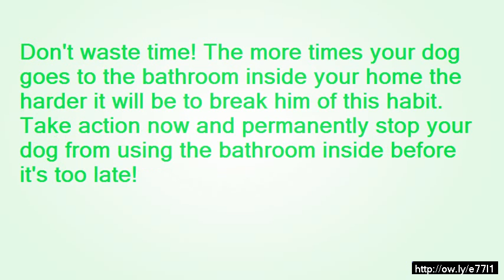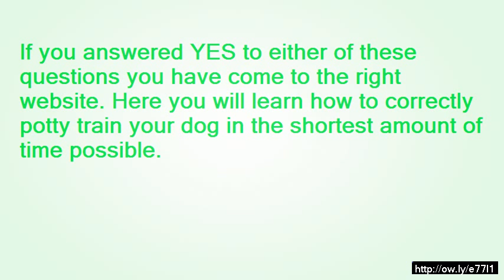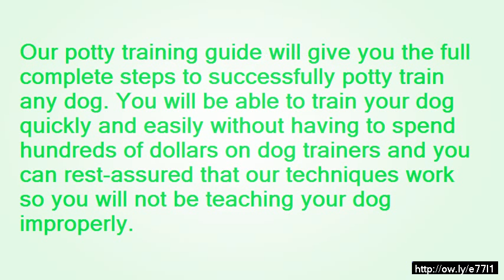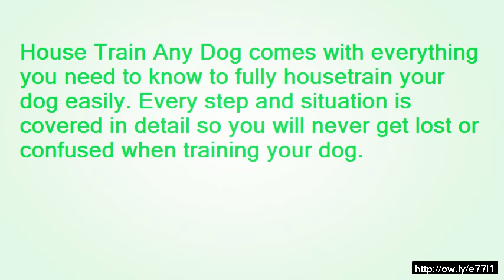Dog Training Tips : How to Potty-Train Your Dog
Easily study all the methods, ideas, as well as methods required to effectively toilet teach your pet permanently last but not least possess a absolutely housetrained pet dog.